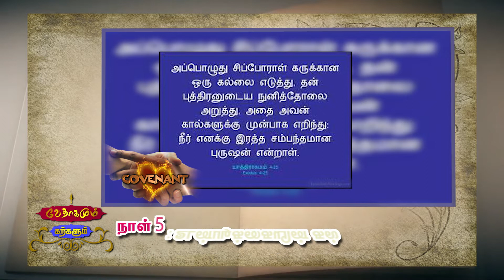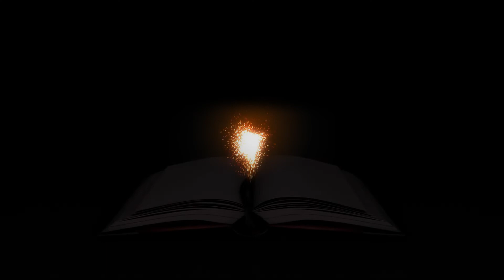DAY 5 வேதாகமும் கற்களும் | Scripture & Stones | உடன்படிக்கையின் கல் | 7Mar22